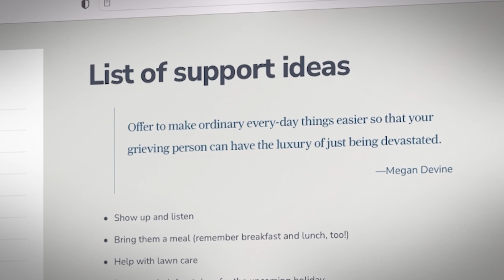Supporting Grief Tip: Be Proactive and Offer Concrete Help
It's okay if you're not sure how to offer support to a grieving person; no one teaches us how to navigate this space. The good news is that these skills are learnable.

Speaking Grief is a public media initiative produced by WPSU Penn State with philanthropic support from the New York Life Foundation. Visit speakinggrief.org to find the full Speaking Grief documentary along with more videos, webinars, and resources about grief you can share with clients, friends, and family. Speaking Grief is a free online resource with dozens of pages of content and hundreds of videos to help you understand and respond to grief—whether it be your own or someone else’s. It provides practical, actionable guidance like how to offer support to a grieving person and what to say vs. what to avoid. And, it shares real people’s lived experiences with all types of loss.

Follow Speaking Grief on Instagram and Facebook @wpsugrief